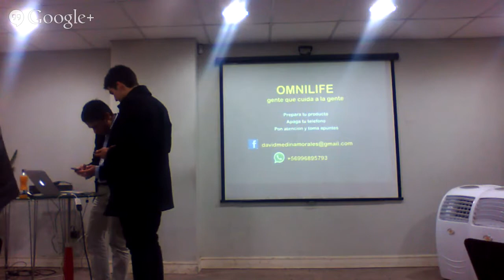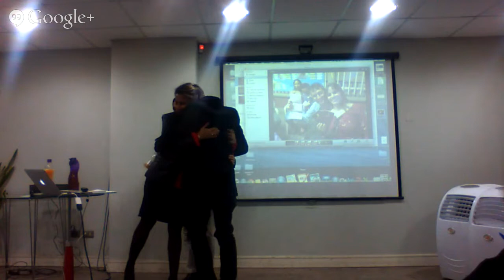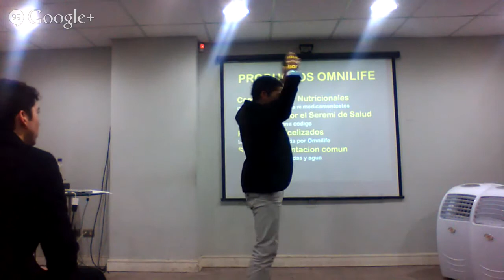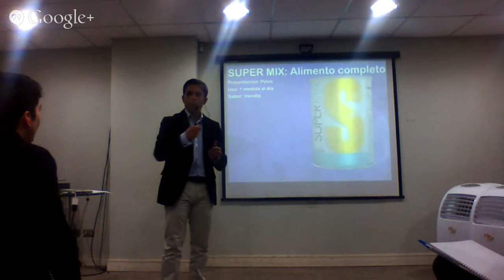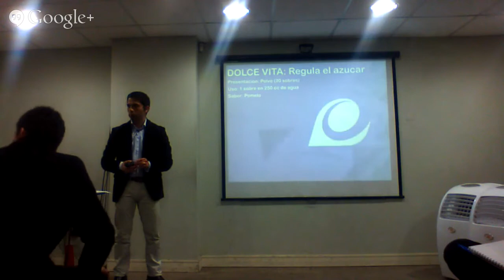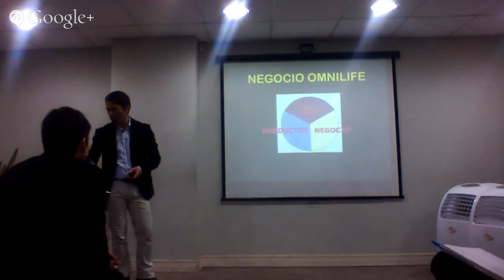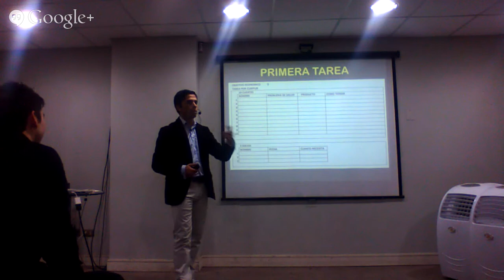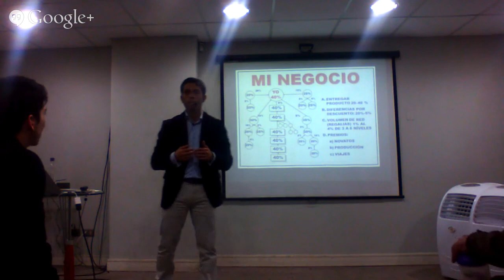capacitacion 23 de julio